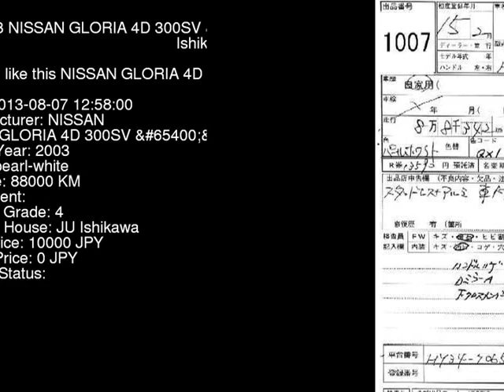2003 NISSAN GLORIA 4D__300SV_ HY34 - Japanese Used Car For Sale Japan Auction Import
2003 NISSAN GLORIA 4D__300SV_ HY34 - Japanese Used Car For Sale Japan Auction Import HY34,NISSAN,GLORIA,4D__300SV_,JU Ishikawa,jdmvip,vip,jdm,cars,japan,jdmvip.com,japanesecars,usedcars Japanese Used JDM Car For Sale At Auction in Japan for Import